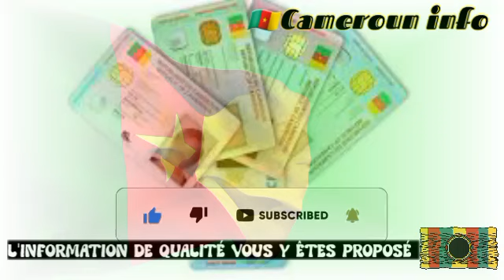Délivrance de CNI : une bonne nouvelle atterrit sur la table de Mbarga Nguele pour les camerounais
LA RÉVOLUTION DES CARTES D'IDENTITÉ : PARTENARIAT AVEC LA CORÉE DU SUD

Dans ce reportage exclusif, plongez au cœur de la transformation majeure qui s'annonce pour la délivrance des cartes nationales d'identité (CNI) au Cameroun. La visite du Premier ministre de Corée du Sud, Han Duck-Soo, a ouvert un nouveau chapitre dans les relations entre les deux nations, avec des discussions cruciales sur la coopération économique et technologique. La proposition de la Corée du Sud de moderniser le processus de délivrance des CNI camerounaises pourrait changer la donne.

Les échanges commerciaux entre le Cameroun et la Corée du Sud atteignent des sommets, dépassant 180 milliards de francs CFA en 2021, et cette offre de collaboration témoigne de l'importance croissante de leur partenariat. La modernisation des CNIs camerounaises est au cœur de cette coopération, visant à simplifier un processus parfois complexe malgré les avancées technologiques.

Alors que le délégué général à la Sûreté nationale (DGSN), Martin Mbarga Nguele, annonce un nouveau système de délivrance de la CNI en 48 heures, la proposition sud-coréenne met en lumière l'opportunité de révolutionner l'identification nationale au Cameroun. L'offre sud-coréenne pourrait bien redéfinir la manière dont les Camerounais obtiennent leurs cartes d'identité.

L'avenir de ce partenariat est en discussion, et le gouvernement camerounais examine attentivement cette opportunité. Restez informés des développements à venir sur ce changement potentiel en vous abonnant à notre chaîne CAMEROUN INFO pour ne rien manquer des actualités les plus importantes.